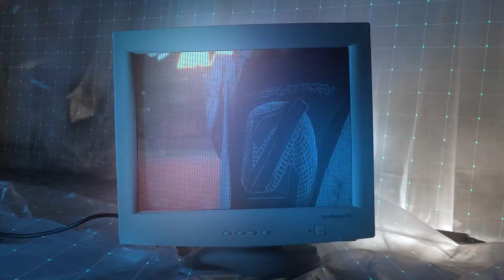СULT ITEMS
Video for CULT ITEMS wear
Panasonic GH5

T H Δ N K S T Θ
Иван Сергеев | Дарья Касимова
Андрей Хэрэм | Ангелина Суркова